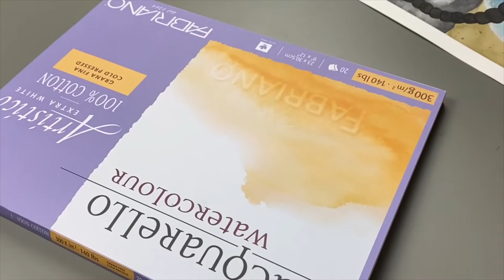Zodiac Signs Painting ♏ SCORPIO (CC)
Hi everyone!
I continue to Zodiac Signs with Scorpio. I use American Sign Language (ASL) in this video. If you don't know ASL you can turn on Closed Captions (CC).
Scorpio Dates: October 23 - November 21
Let me know if you are Scorpio :)

Mujde McGuire